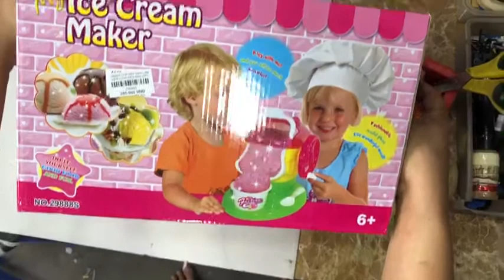ĐỒ CHƠI ABO GỬI BỘ ĐỒ CHƠI MÁY LÀM KEM 29888S ĐI QUẬN 11 TPHCM